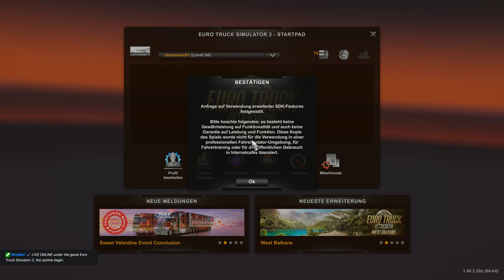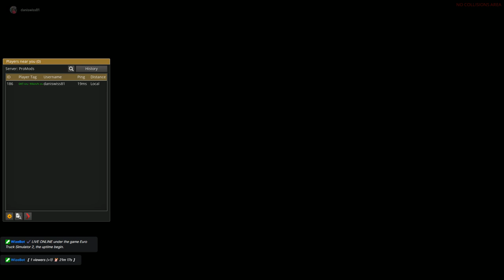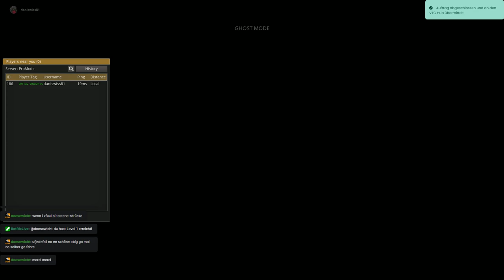FSK18+ ETS2 Pro mods -krachbumm-truppe schweizer looost